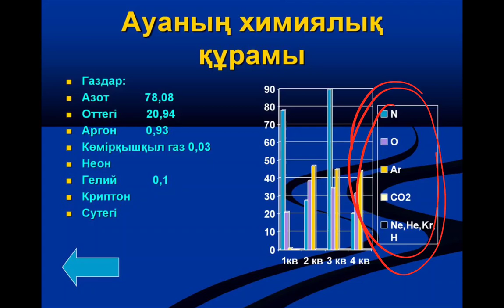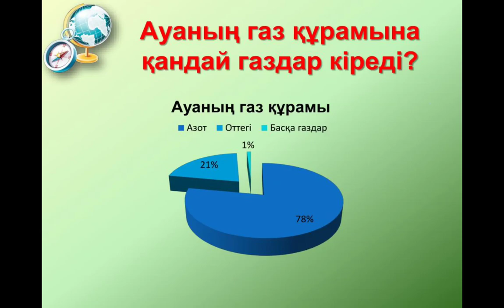Ауадағы ең көп газ